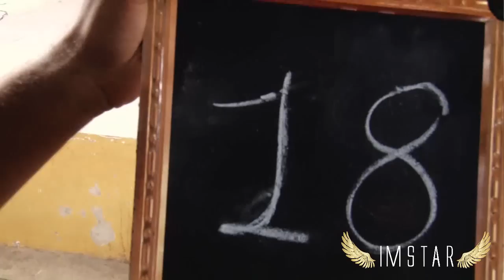IMSTR Audition Surat SP BORN2Win GROUP Dance CNo.302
World's First Social Media Based Reality Show
SPIDER.NET'S
IMSTAR - Singing Dancing Acting & Stand-Up Comedy Competition
Powered By
Meera Icecream & Parth Telefilms
Script  Writer Director Conceptualize & Producer
Sahil